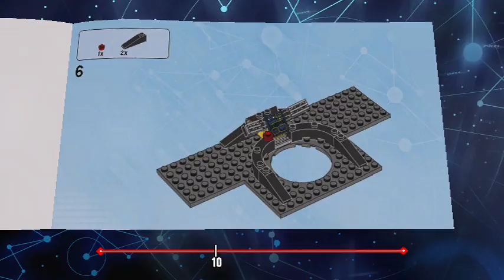videogame grindhouse presents -lego dimensions- lego batman movie story pack part 2